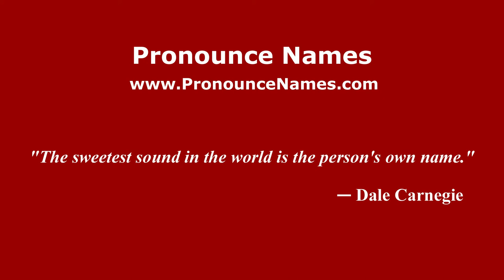How to pronounce Alice (Spanish/Argentina) - PronounceNames.com